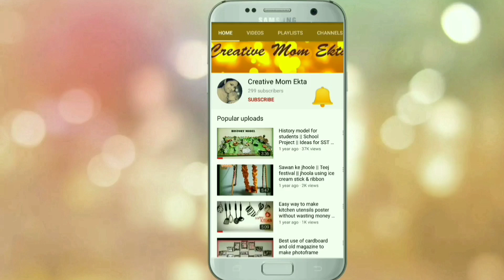Artificial Roses Using Satin Ribbon 🎀 How make roses using ribbon | CreativeMomEkta